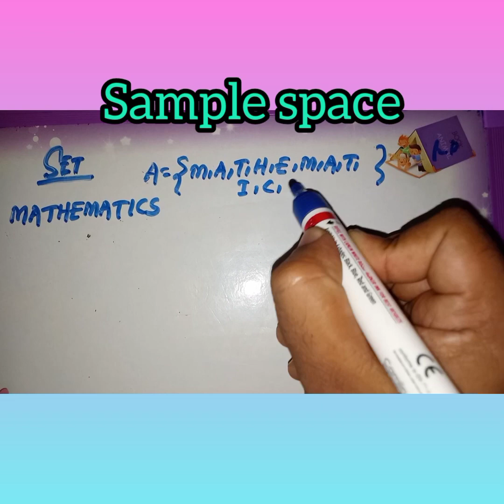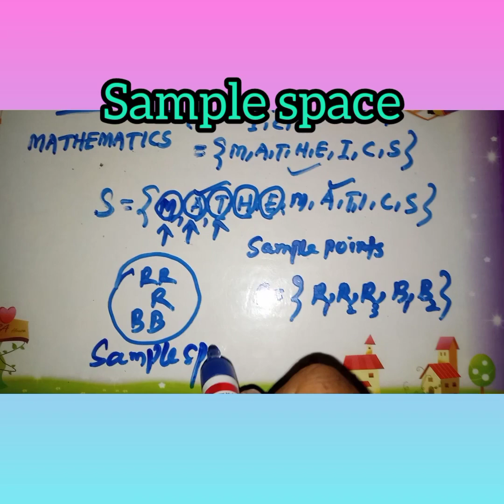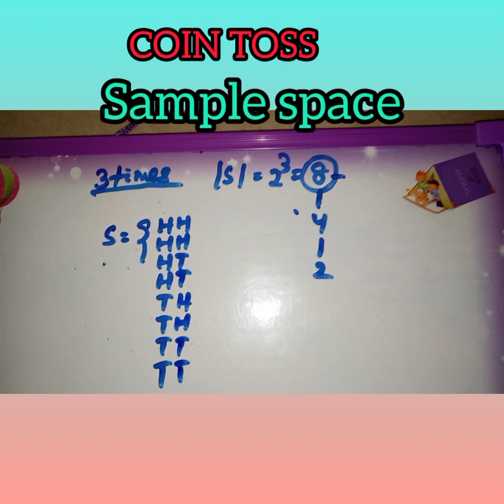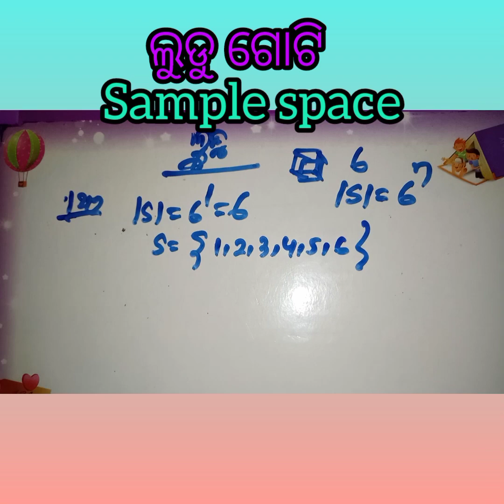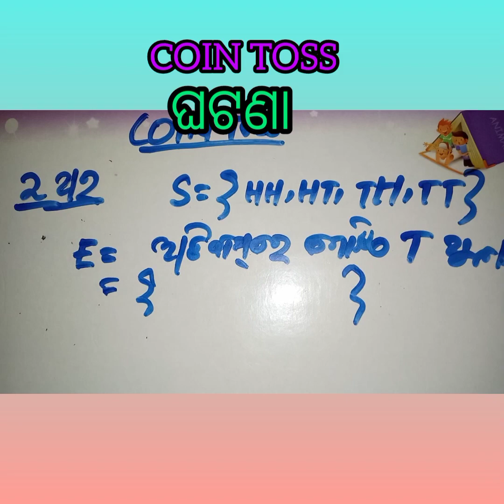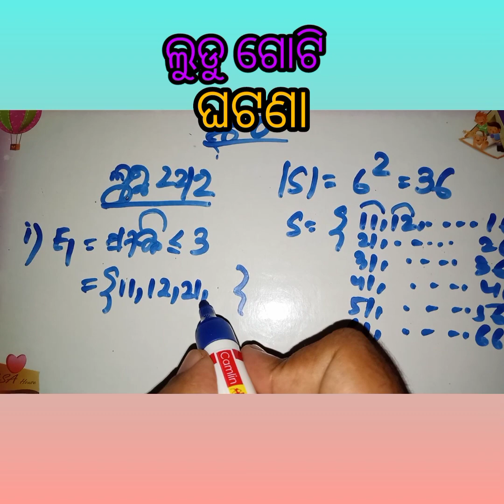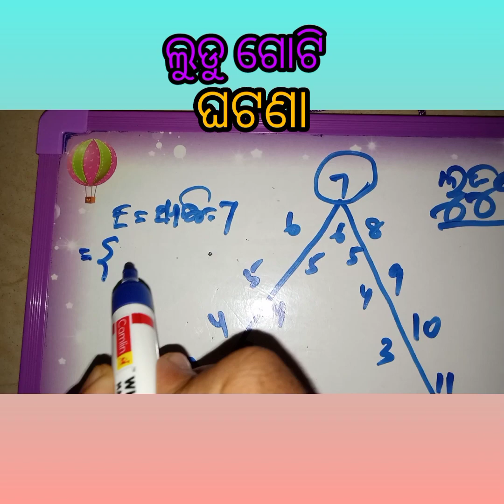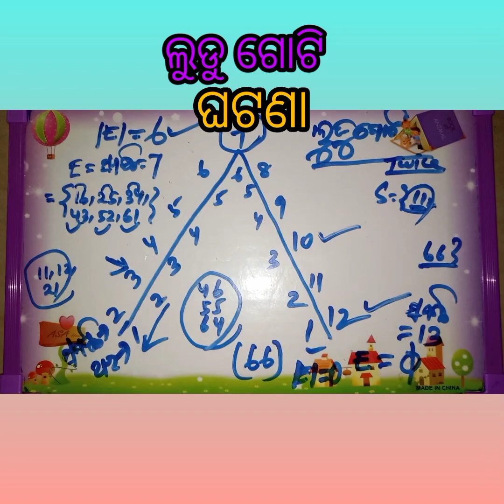Using set theory and in a new techniques we will write sample space and events of class 10.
PROBABILITY PART-II
SAMPLE SPACE
EVENTS
CLASS-X